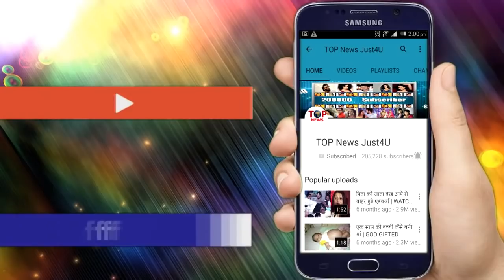YRKKH: REVEALED! आज ही होगी कार्तिक-नायरा की शादी, पहचान गयी कार्तिक को